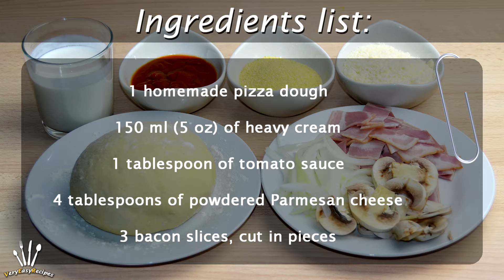Carbonara Pizza with Mushrooms - Easy Bacon, Onion & Mushroom Pizza Recipe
Learn how to make a delicious homemade carbonara pizza. This pizza here in Spain is made with bacon, onion, mushrooms and heavy cream, but without eggs. So if you like the idea, you should try to make this pizza at home! We hope you will enjoy the recipe!

▼ INGREDIENTS LIST:

- 1 homemade pizza dough
- 150 ml (5 oz) of heavy cream
- 1 tablespoon of tomato sauce
- 4 tablespoons of powdered Parmesan cheese
- 3 bacon slices, cut in pieces
- 2 or 3 sliced mushrooms
- 1/4 onion, cut in strips
- Semolina flour